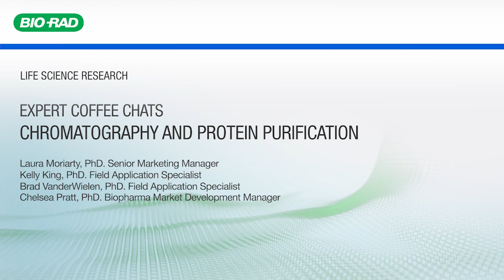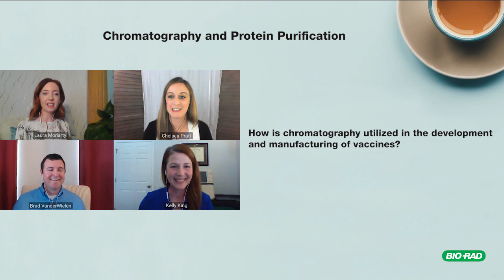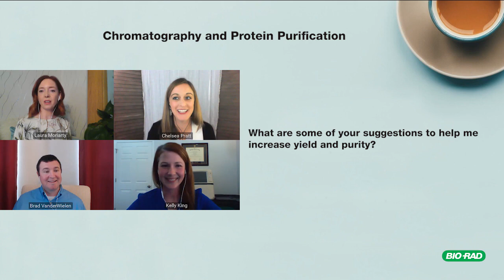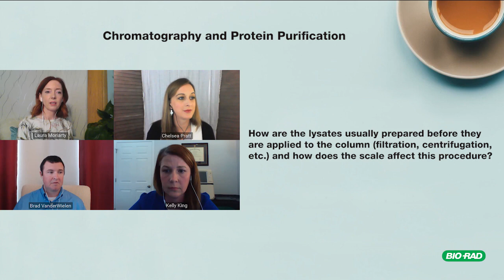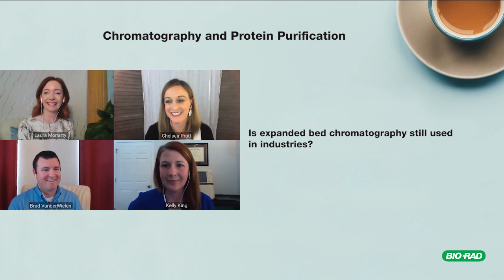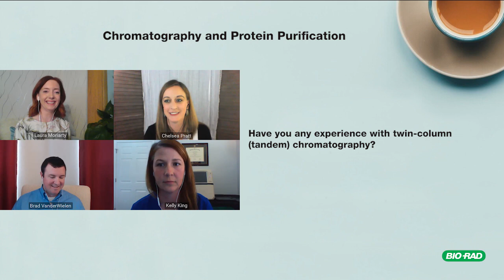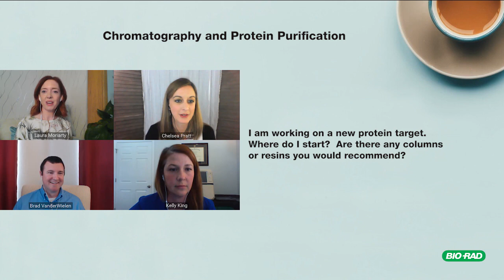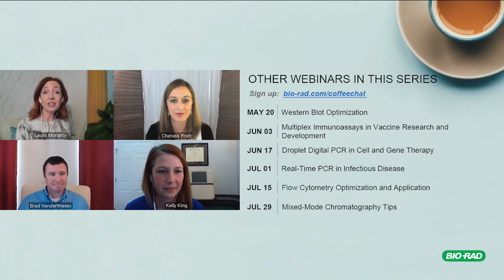WEBINAR — Expert Coffee Chats — Chromatography and Protein Purification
Join us for a chat with Bio-Rad application scientists about the current issues most relevant to your research.

In this episode, we discuss: Chromatography and Protein Purification
- Best practices in method development
- Prepare your system to be in tip-top shape before diving back into your research
- Open discussion on viral research and vaccine development

We had so many great audience questions. Watch the whole video or quickly jump to a specific question:
00:10 Introduction
02:40 How is chromatography utilized in the development and manufacturing of vaccines?
06:20 How do researchers utilize protein chromatography to study novel viruses like MERS, SARS and now SARS-COV-2?
09:20  What are some of your suggestions to help me increase yield and purity?
14:10 How are lysates usually prepared before applied to the column, filtration, centrifugation etc. and how does the scale affect this procedure?
20:00 What types of resins do you think undergraduate students should learn about/use in teaching labs to get them ready for biomedical research? Or, what are the most commonly used resins used in biomedical research?
24:25 Have you any tips for peptide purification rather than protein purification?
27:00 Is Expanded Bed Chromatography still being used in industries?
28:18 You all mentioned a lot about resin chromatography? Do you offer any porous membrane for chromatography?
29:14 I'm having problems with protein precipitation. What are your recommendations for aiding in solubility?
32:36 Have you any experience with twin-column (tandem) chromatography?
35:58 I am working on a new protein target. Where do I start? Are there any columns or resins you would recommend?
40:20 What maintenance should I be performing on my instrument?
44:25 I left the lab in a hurry to shelter in place, what would you recommend I do to my system before I use it again?
47:48 Closing